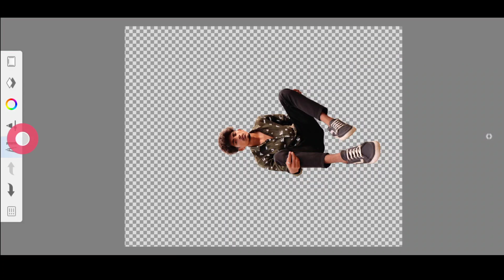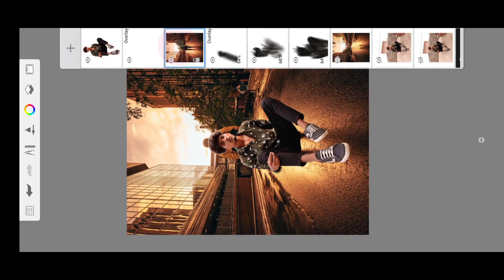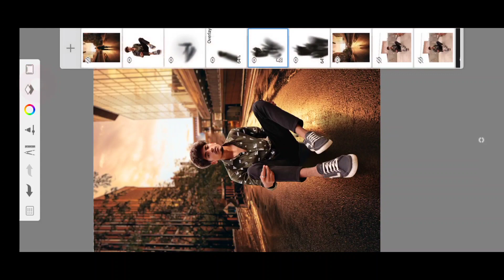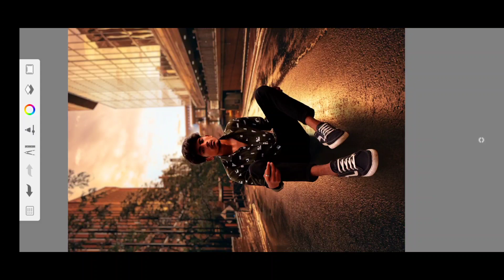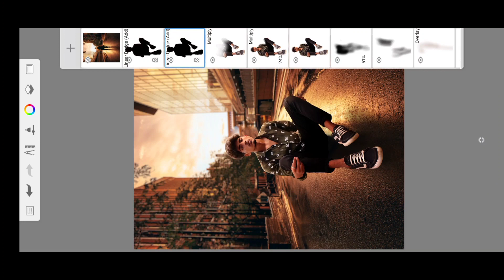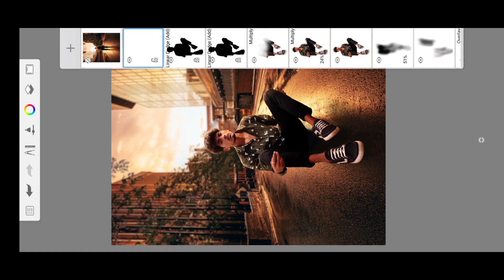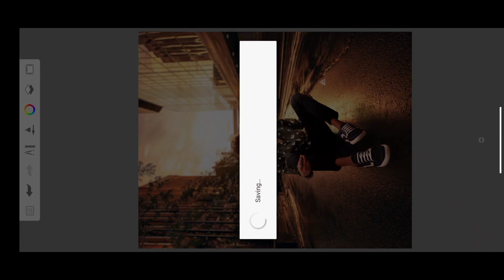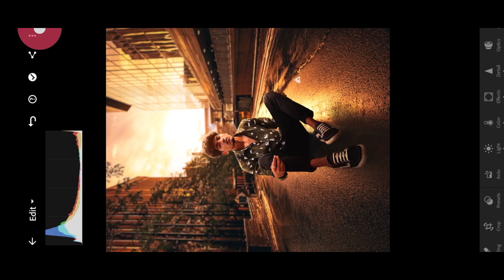GOLDEN EVENING EFFECT | REALISTIC BACKGROUND CHANGE PHOTO EDITING | THE ASHIIISH X Xafar Studio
Hello! Friends,
As I Promise to Collab with Our Most Talented Artist The Ashiish Bhai so Here we go,
How to Add Realistic Shadow and cutout hairs by ASHIIISH

HOW TO RETOUCH SKIN HAIRS?
HOW TO DRAW SHADOW?
HOW TO DO COLOUR GRADING?

LINKS BELOW ▶️

CHECK OUT SOME SPECIAL EDITING ▶️